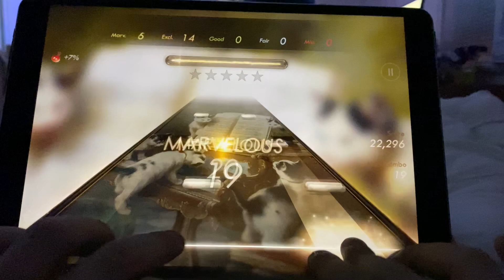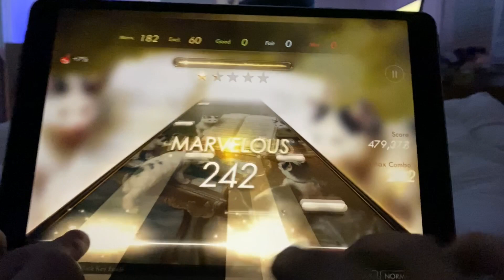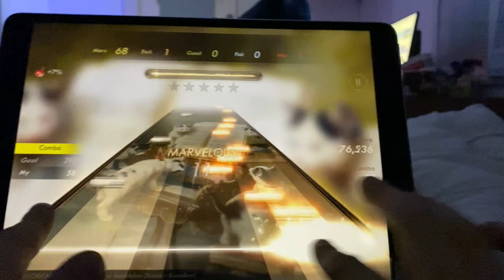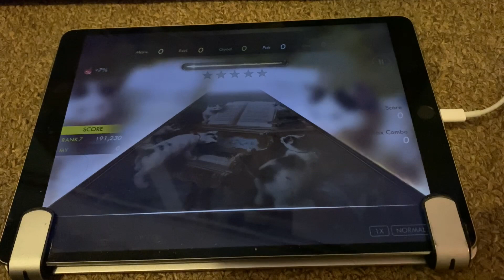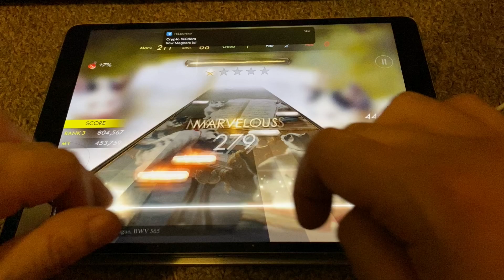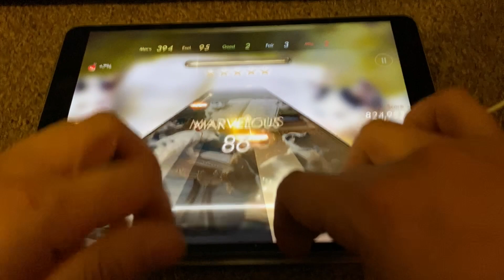Let's play Pianista (2016, iPadOS)